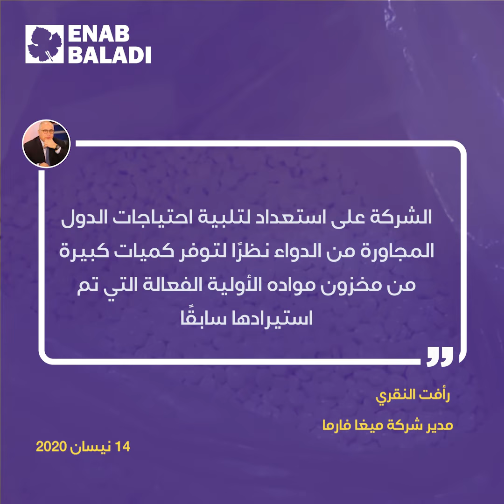ما حقيقة دواء يصنع في سوريا لمواجهة فيروس كورونا